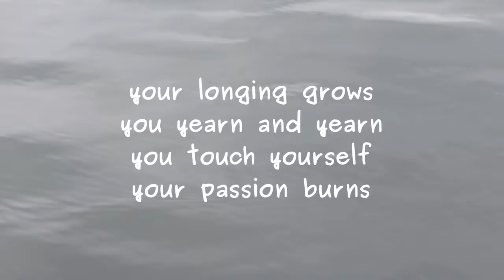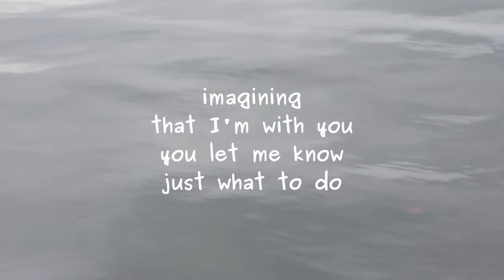How Can I Help